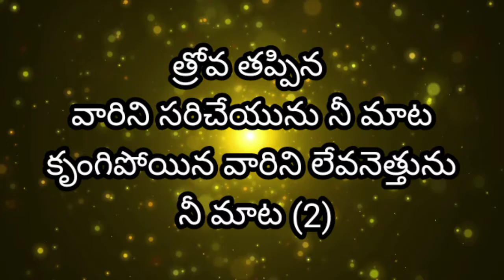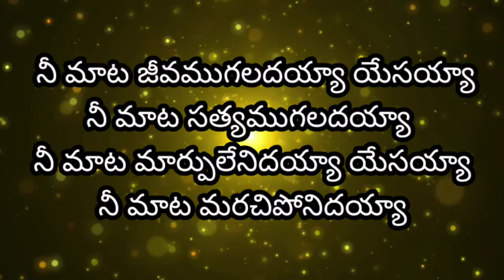Ni mata jeevamugaladayya // నీ మాట జీవముగలదయ్య //- Telugu Christian Songs Tracks with lyrics